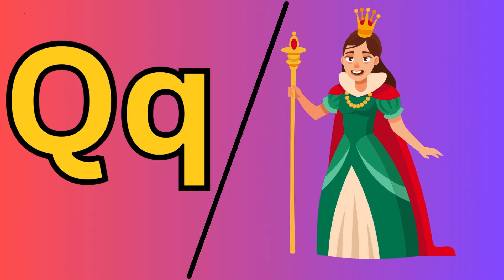ABC Phonics Song With Two Words ৷ A For Apple - Abc Alphabet Songs ৷ kindergartens ৷ preschool ৷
ABC Phonics Song  With Two Words ৷ A For Apple- Abc Alphabet Songs  kindergartens  preschool

abc learning
abc
abc vocabulary learning
abcd
abc song
abcd song
abcd video
abcdefghijklmnopqrstuvwxyz
abcd abcd
english alphabet
english alphabet with live example
english alphabet with life example
phonics song with five words - a for apple - abc alphabet songs with sounds for children
Rep
phonics song with five words - a for aeroplan - abc alphabet songs with sounds for children
Rem
phonics song with five words - a for aeroplan
Rer
phonics song
phonics sounds of alphabets
phonics
phonic sound
phonics cycle